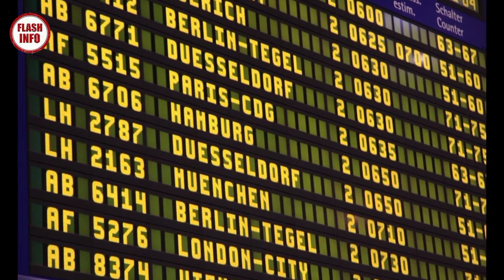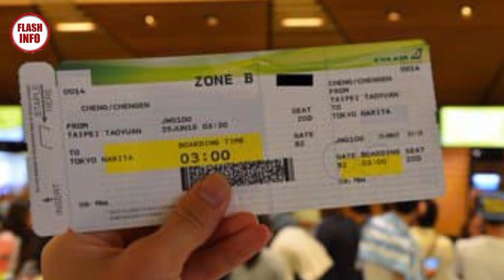Rapatriement: ASL Airlines renforce ses vols Algérie-France